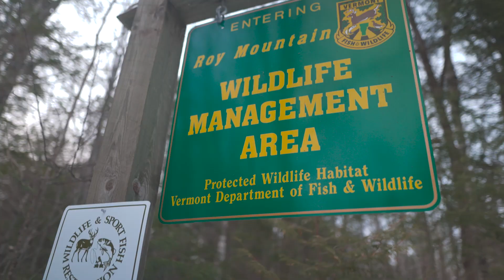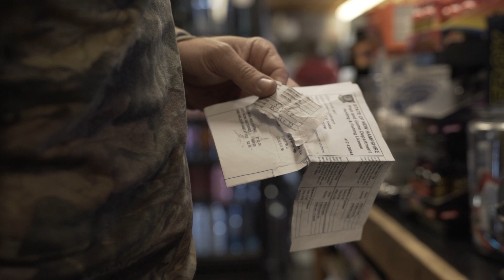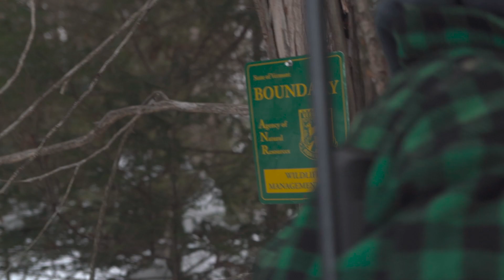Hidden Opportunities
Learn more about the Wildlife and Sport Fish Restoration (WSFR) program on our Partner with a Payer